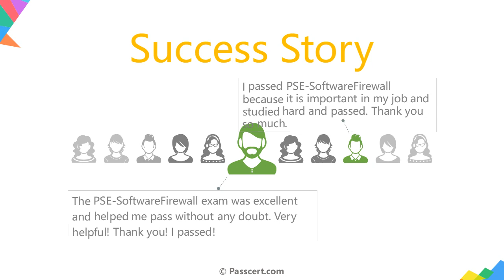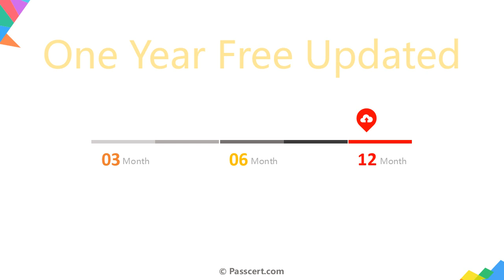PSE Software Firewall Professional (PSE-SoftwareFirewall) Dumps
The PSE: Software Firewall Associate credential covers the required foundational knowledge, skills, and abilities to position Palo Alto Networks Software Firewall solutions, including VM-Series and CN-Series next-generation firewalls (NGFW).  Passcert provides the latest PSE Software Firewall Professional (PSE-SoftwareFirewall) Dumps to help you pass your exam easily. These comprehensive dumps include a variety of practice questions and detailed answers, ensuring that you understand each concept thoroughly. With Passcert’s expertly PSE Software Firewall Professional (PSE-SoftwareFirewall) Dumps, you can build confidence and master the topics necessary to achieve a high score on your PSE Software Firewall Professional exam.